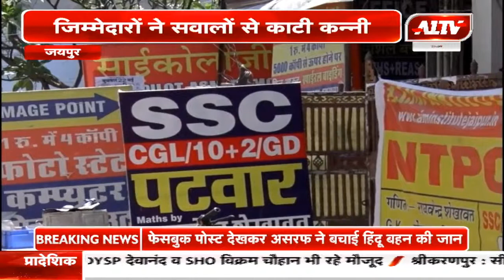जयपुर : कोचिंग सेंटर का रियलिटी चेक